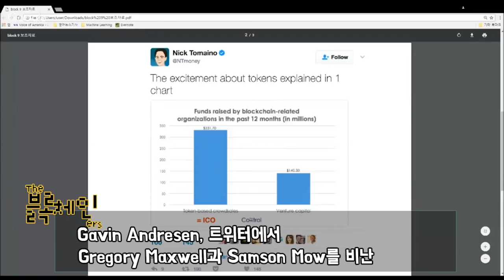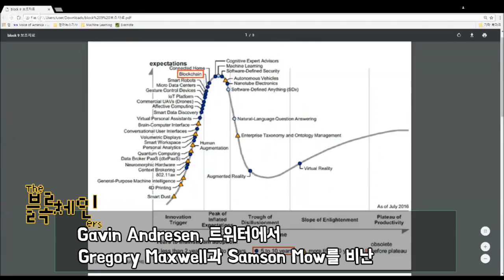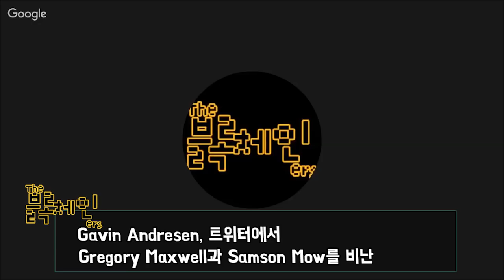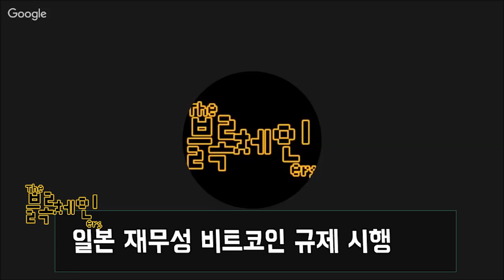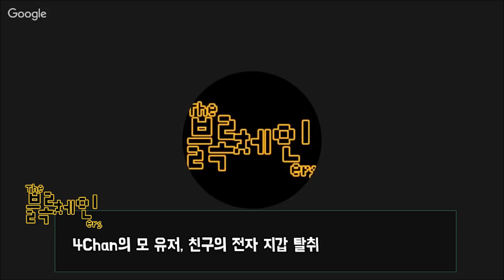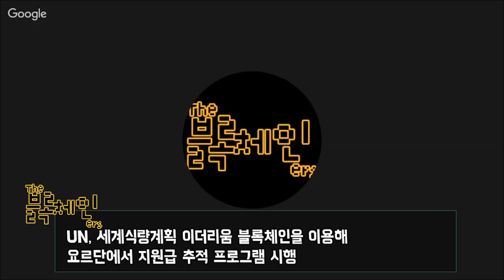17.05.04 비트코인, 이더리움, 블록체인 주요뉴스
1. 비트코인 가격 00:30
2. 이더리움 가격 09:24
3. 라이트코인: 코인베이스 거래 및 라이트닝 네트워크 테스트 개시11:52
4. 작년 블록체인 기업이 ICO를 통해 받은 투자자금이 VC 및 초기투자자금에 비해 2.4배 14:27
5. Gavin Andresen, 트위터에서 Gregory Maxwell과 Samson Mow 비난 20:20
6. 일본 재무성 비트코인 규제 시행 22:38
7. 4Chan의 모 유저, 친구의 전자 지갑 탈취 24:31
 27:49
9. UN 세계식량계획, 이더리움 블록체인을 이용해 요르단에서 지원금 추적 프로그램 시행 31:00
♫ bennyben - BOB
블록체인ers SNS:

팟빵: